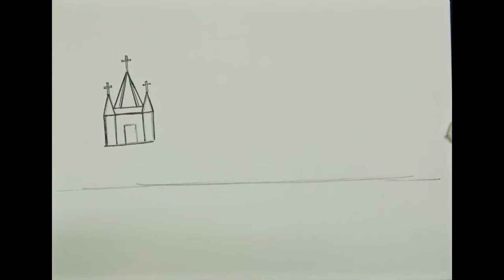HOW TO DRAW CHURCH LANDSCAPE / HOW TO DRAW STONES AND SNOW MOUNTAINS WITH OIL PASTELS